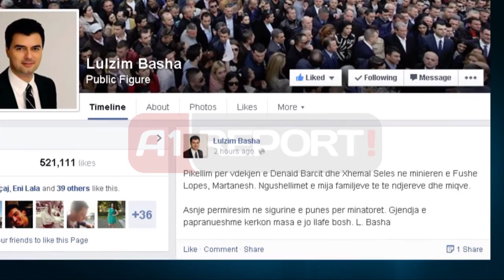A1 Report - Aksidenti tragjik në minierë, PD: Përgjegjëse qeveria,bilanc lufte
Partia Demokratike ka azkuzuar qeverinë se është përgjegjëse për vdekjen e dy minatorëve  në minierën e Fushë-Lopës në Martanesh. Kordinatorja e PD-së Silvi Bardhi tha se situate në ninerat shqiptare është renduar dhe tani kemi një situatë lufte.

Për selinë blu që nga koha kur erdhi qeveria e re janë 13 viktima.

“Duam të denoncojmë përkeqësimin e minierave.  Kemi 0 reforma dhe një  gënjeshtër me moshën e pensionit, si dhe trafikim të licencave minerare”, deklaroi Sivi Bardhi, kordinatore në PD.